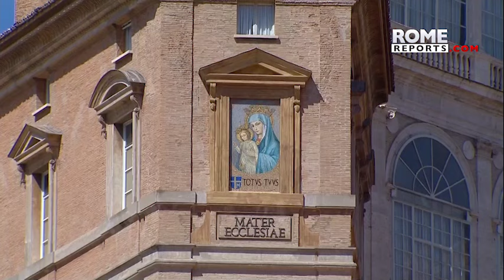🚨| European bishops concerned after EU votes yes to include abortion as fundamental right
The Parliament's vote can be considered a first step. For an amendment to be made in the Charter, all 27 member states would have to say “yes.”